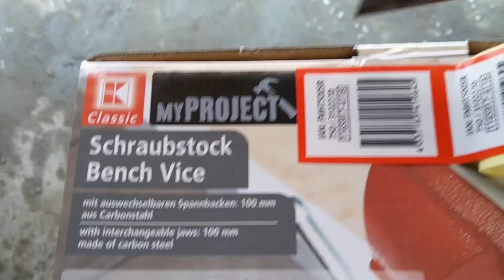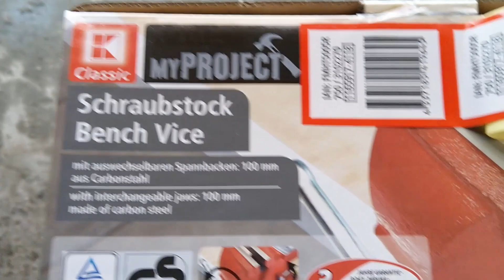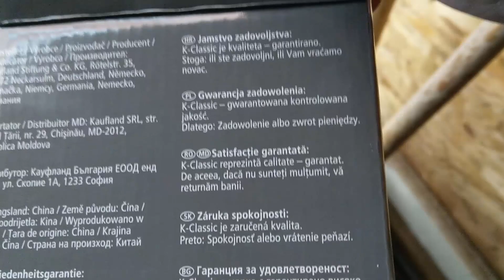Menghină de 6,8 Kg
Vă prezint o menghină mică hobby pentru uzul casnic.